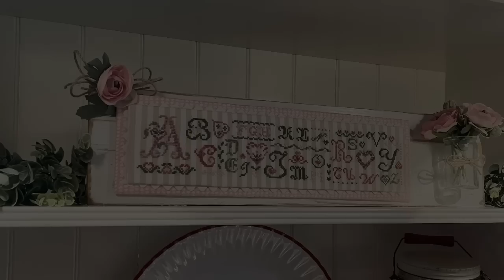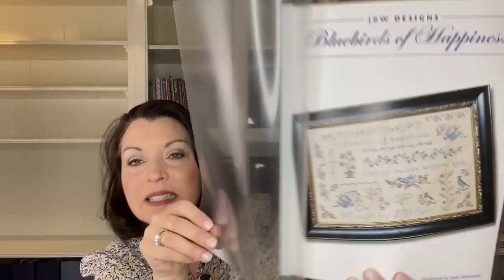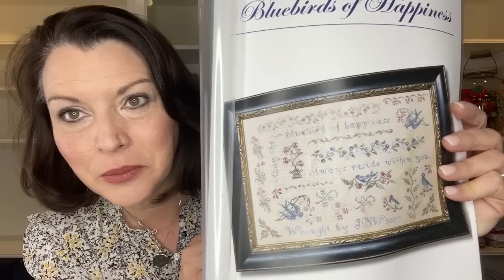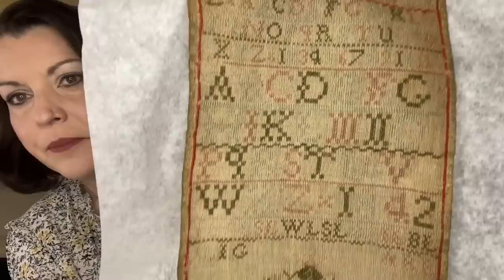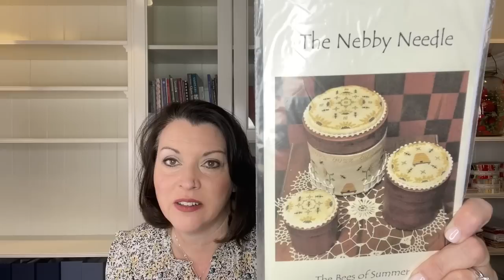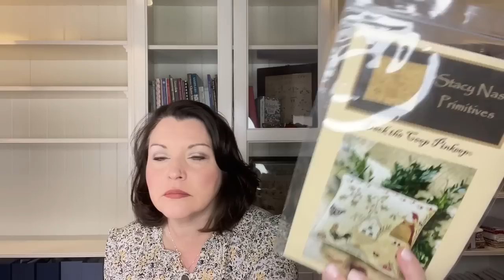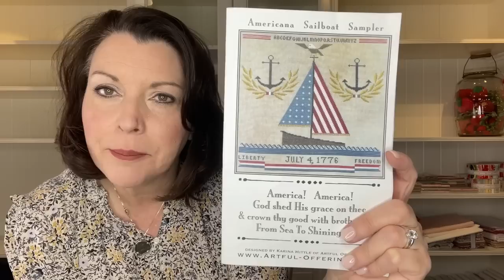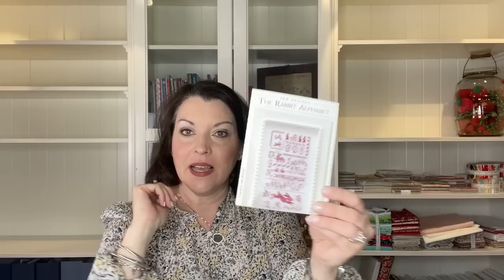Flosstube 88 - Annie Goes to Nashville Needlework Market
In this episode I give you an update on my current WIPs and share two antique samplers. I also prepare to leave for Nashville Needlework Market in Franklin, Tennessee. This is the wholesale cross stitch and needlework market for shop owners.

@stitchetc.  Retreat Flosstube Info

@stitchetc.  Tyler Wooden Board

Under The Woolen Willow

Cedar River Linen and Designs

Thank you all so much for supporting my channel. I hope you enjoy spending time with me while we talk about all things cross stitch and quilting.
And always remember that a finished project is better than a perfect project.
Happy Stitching and Take Care!!
Annie, The Proper Stitcher